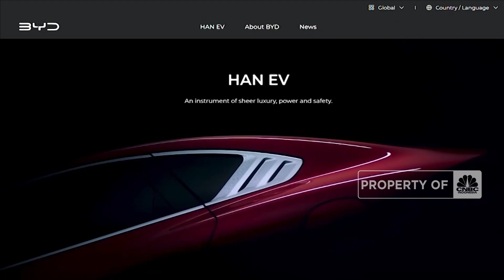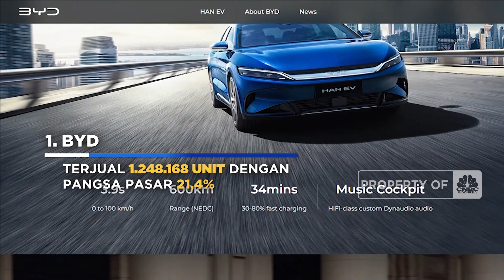Top 5 EV Dengan Penjualan Terbesar Di Dunia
Lebih dari 5,8 juta unit  mobil listrik plug in laris manis selama semester I 2023. Menurut data EV-Volumes,  berikut ini 5 pabrikan EV dengan penjualan teratas dengan kategori plug in (bev+phev).

Selengkapnya dalam program Autobizz CNBC Indonesia (Selasa, 08/08/2023) berikut ini.